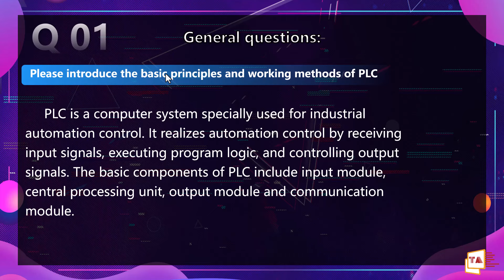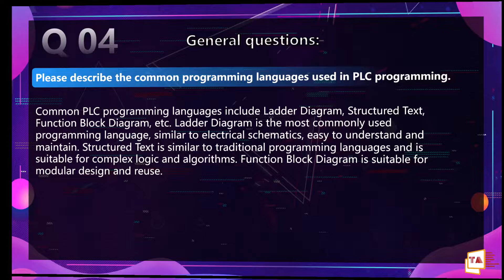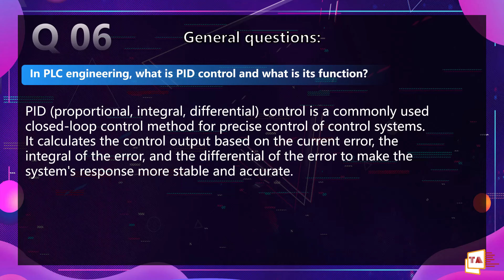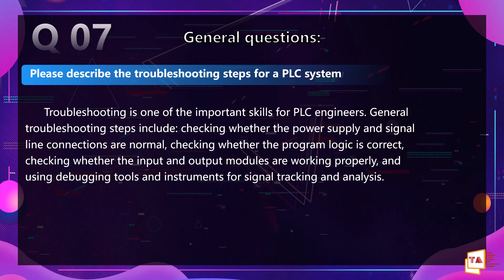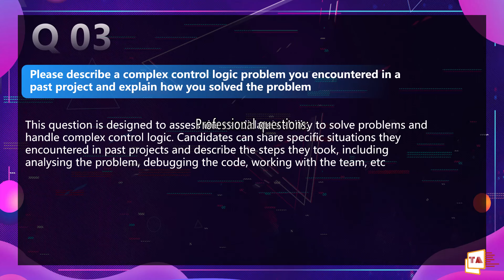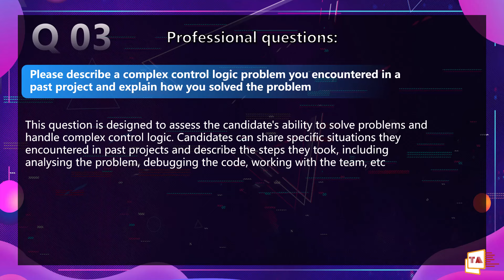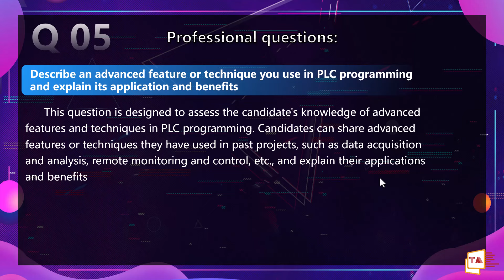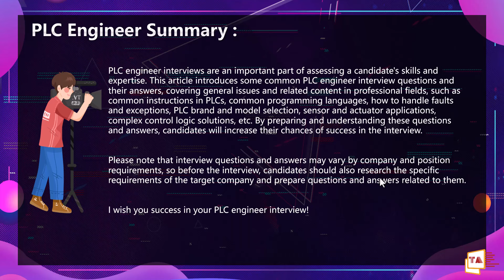PLC Engineer Interview Questions Explained in Tamil for Freshers/Experienced!!! Must Watch!!!